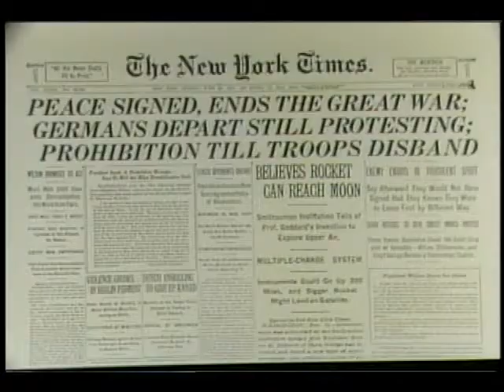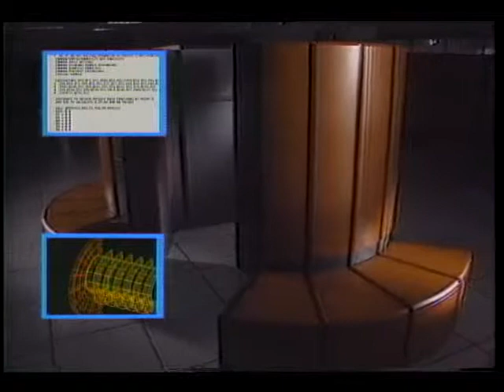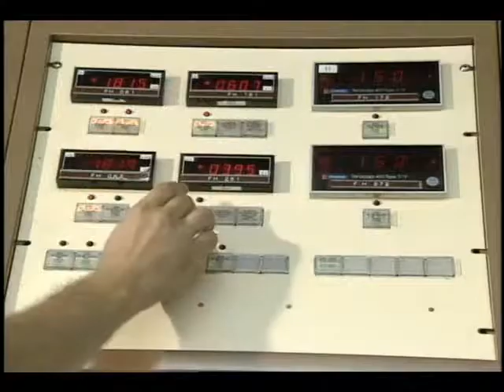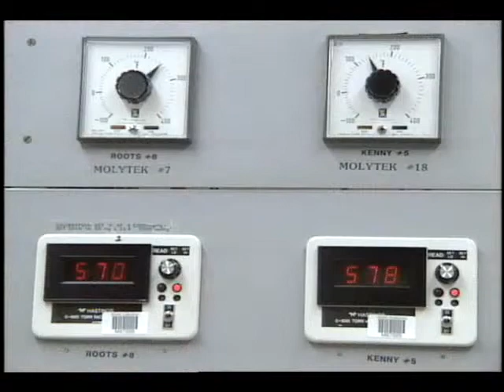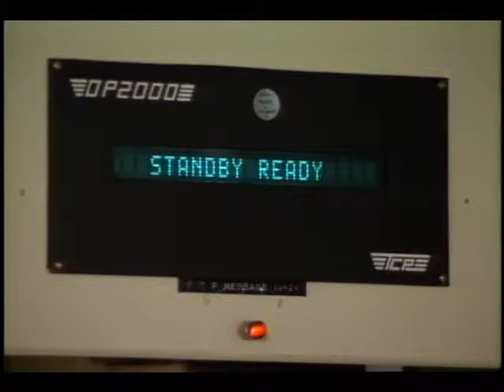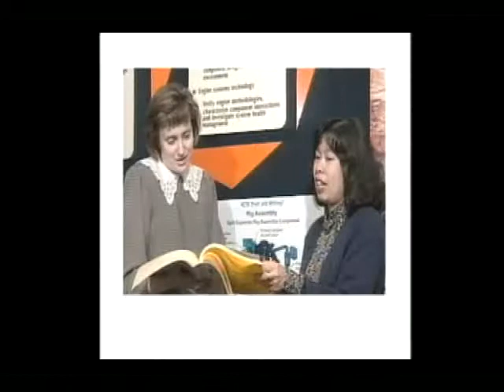One Fantastic Ride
This video gives an overview of work being done by the Space Propulsion Technology Division at LeRC. This division conducts research on chemical, nuclear-thermal, and solar propulsion systems and propellants. Two ongoing projects highlighted are a low-thrust rocket for moving around in Earth orbit and large unmanned cargo rockets, both for use with the Space Station. Released Jan. 1991.